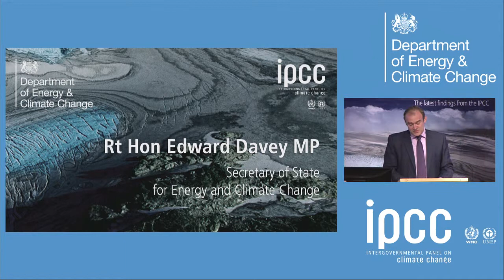Climate Science Review - Ed Davey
Edward Davey, Secretary of State for Energy and Climate Change, responds to the IPCC Climate Change 2013 Physical Science Basis report (Royal Society, London, October 2013)

On 27 September 2013, the United Nations Intergovernmental Panel on Climate Change (IPCC) published the first part of the Fifth Assessment Report. The report, Climate Change 2013: The Physical Science Basis, assesses the scientific aspects of the climate system and climate change. It is the most comprehensive assessment of the science of climate change ever undertaken. At a special event held on 1 October 2013 at the Royal Society in London, Secretary of State for Energy and Climate Change, Rt Hon Edward Davey MP responded to the findings of the report.

Find out more about the report findings and the worldwide scientific collaboration which produced the report The Department of Energy & Climate Change has produced a simple Q&A, available